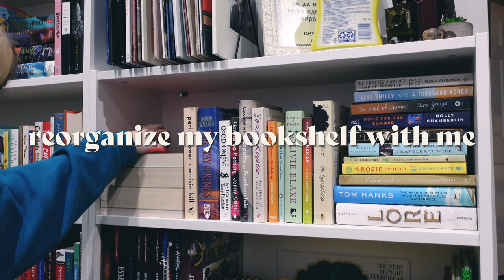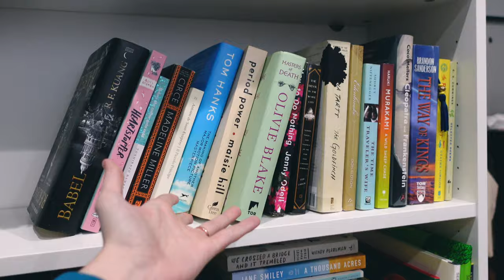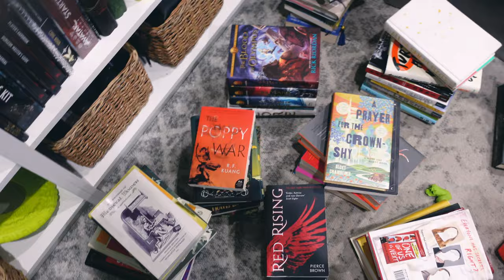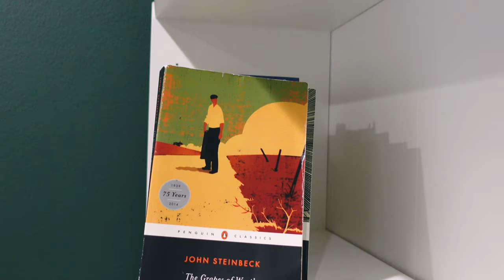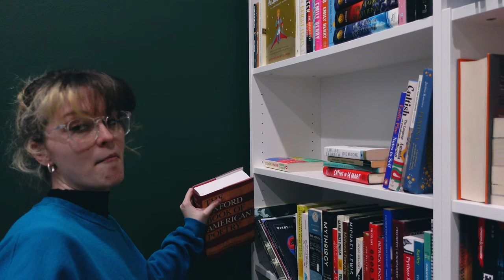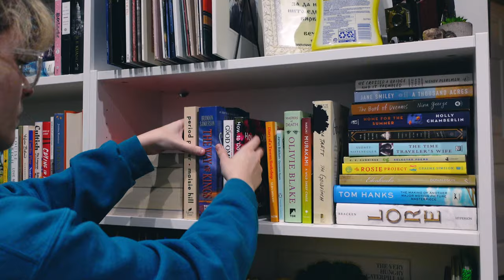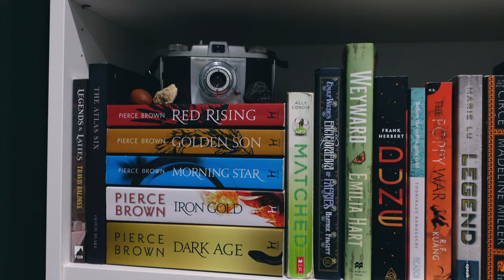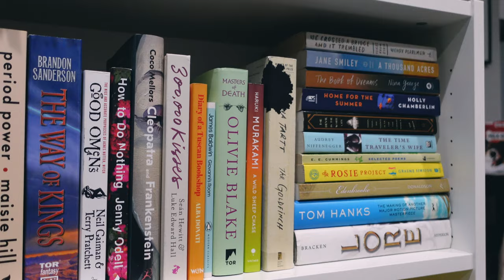organize my bookshelves with me & a mini bookshelf tour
Come along the chaotic journey of reorganizing all of my books in one day... I hope you enjoy!

b o o k  s t u f f

00:00 why am I doing this?
02:53 reorganizing time
12:25 mini bookshelf tour :)

bye friends!